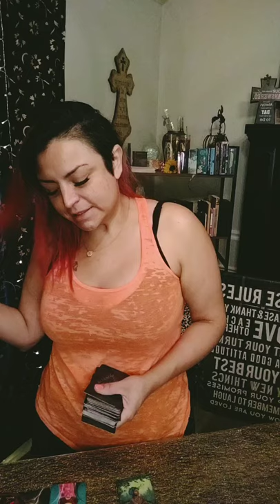Capricorn ♑ LOVE- You & Them . Stay Optimistic 😚